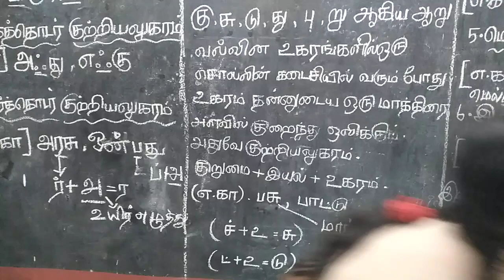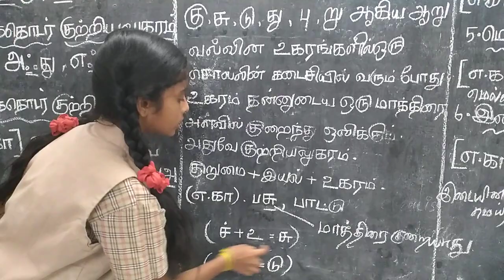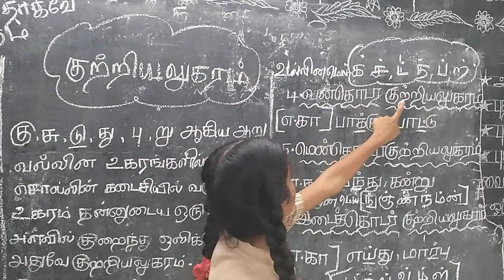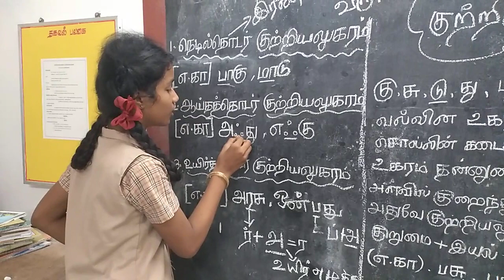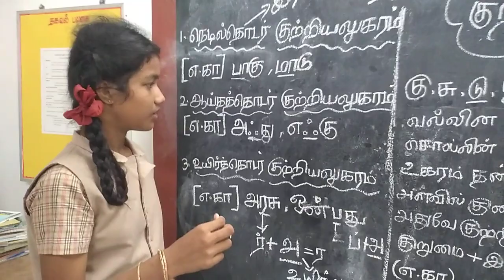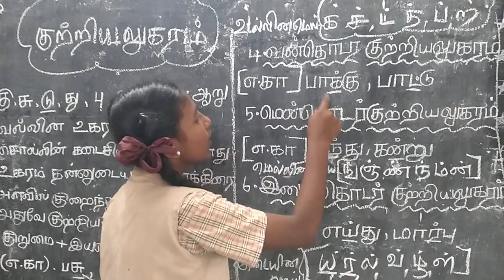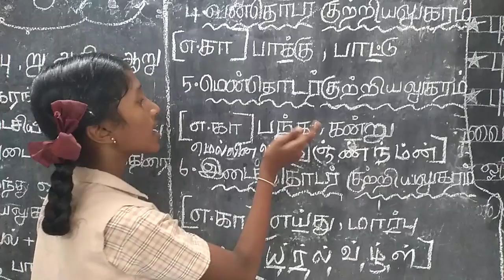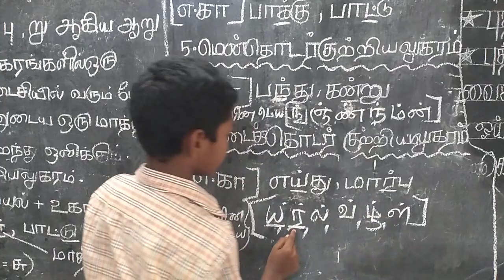குற்றியலுகரம் /7ஆம் வகுப்பு/இலக்கணம்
குற்றியலுகரத்தை மிக இனிமையாகவும் எளிமையாகவும் நடத்தும் எங்கள் பள்ளி மாணவர்கள்.